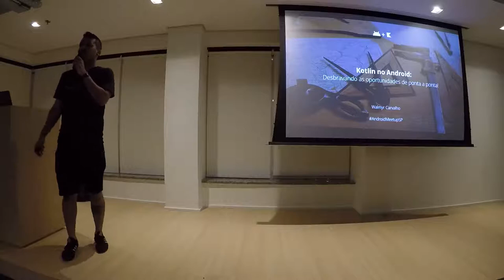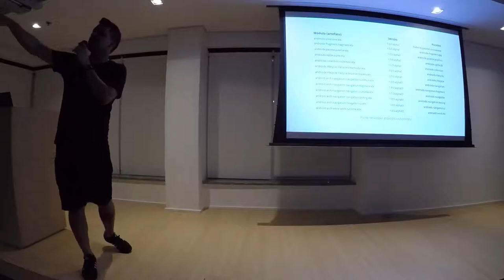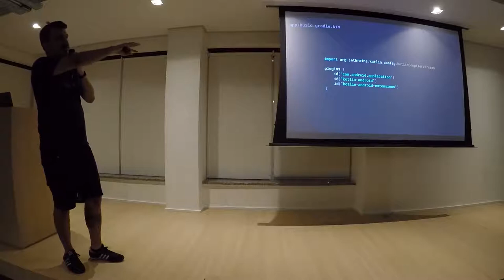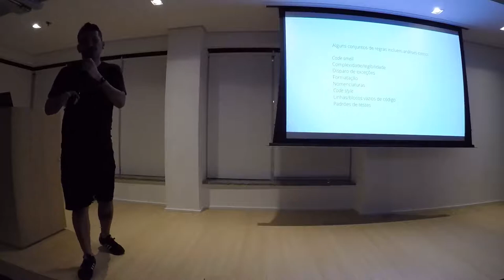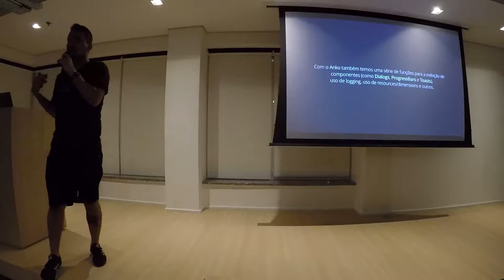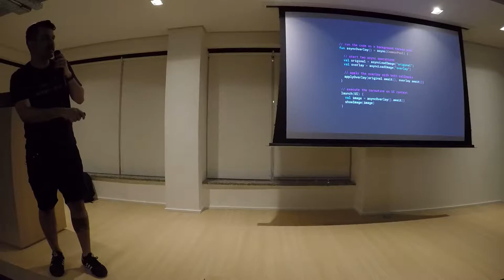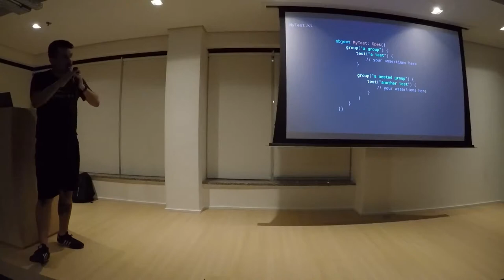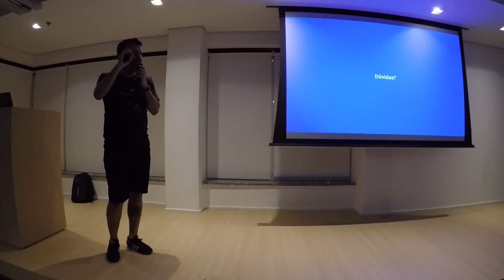Kotlin no Android, por Walmyr Carvalho (Android Meetup #62)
Kotlin no Android: Desbravando oportunidades de ponta a ponta!

Walmyr Carvalho, GDE Android, mostra onde a linguagem Kotlin está presente no desenvolvimento de aplicativos Android, desde a criação de layouts até o desenvolvimento de testes.

Apresentação oferecida na edição 62 do Android Meetup (Outubro/2018)